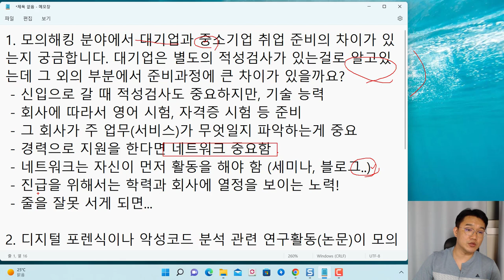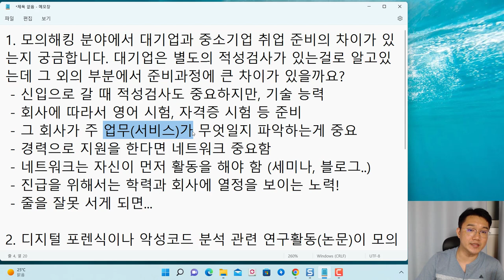모의해킹 진로 QA - 대기업과 중소기업의 준비 차이가 있을지 앞으로 어떤 차이도 생길지??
보안프로젝트에서 ) 제공하는 IT 강의입니다. 이번 강의 주제는 "모의해킹 진로 QA - 대기업과 중소기업의 준비 차이가 있을지 앞으로 어떤 차이도 생길지??"입니다.